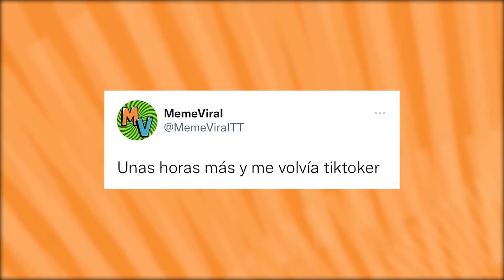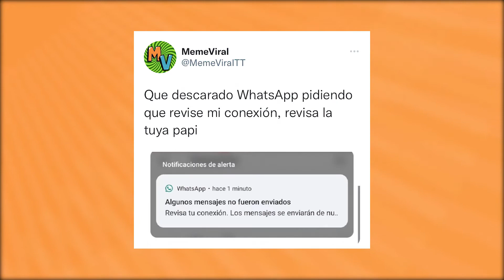LOS MEJORES MEMES de la CAIDA de FACEBOOK, INSTAGRAM Y WHATSAPP